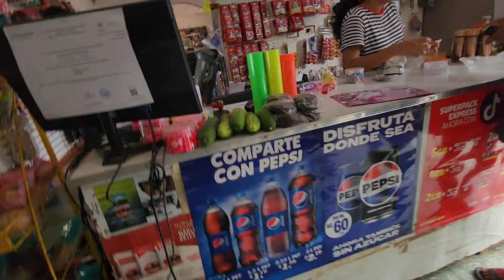Llegamos a San José y todo les salió muy mal😱A Tina le salió un tiro bueno con el chico de la tienda